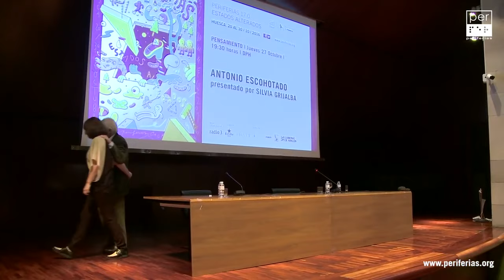Recordando la intervención de Escohotado y Silvia Grijalba en el recién extinto Festival Periferias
Canal oficial para la difusión global del pensamiento de Antonio Escohotado, administrado por su hijo Jorge Escohotado. Toda su obra, tanto en formato digital como impreso, disponible
Gracias al apoyo de todos vosotros, emboscados, durante el último lustro, ha sido posible transformar este canal en un ente con vida propia que llega a todos los rincones del orbe. A lo largo de este tiempo, muchos nos habéis preguntado sobre la posibilidad de contribuir activamente a la misión de La Emboscadura. Además de daros las gracias encarecidamente por vuestras intenciones, os comunicamos que acabamos de abrir una zona exclusiva para miembros que quieran colaborar simbólicamente a la causa escohotadiana, en ella tendréis acceso a contenido inédito y otras ventajas.
Apreciado emboscado, conviértete en miembro de este canal si quieres disfrutar de algunas ventajas exclusivas.

Saludos escohotadianos.